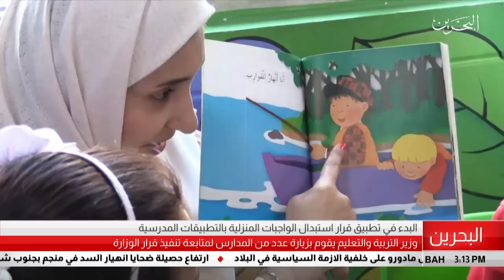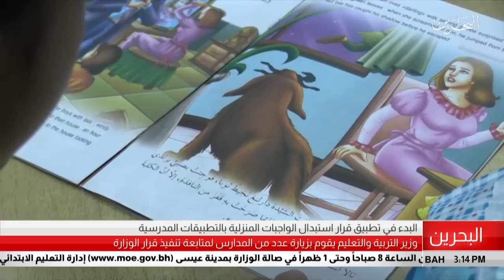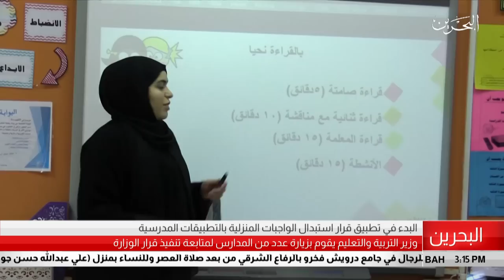البحرين مركز الأخبار : وزير التربية والتعليم يقوم بزيارة عدد من المدارس 27-01-2019